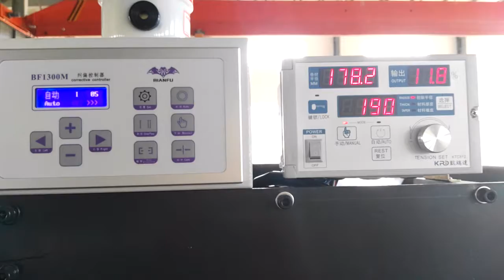bag making machine -1